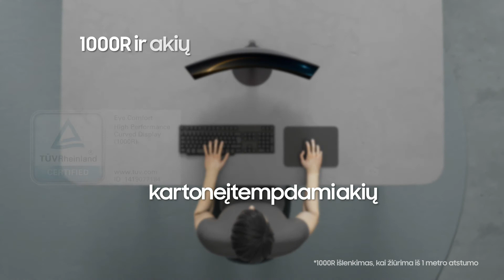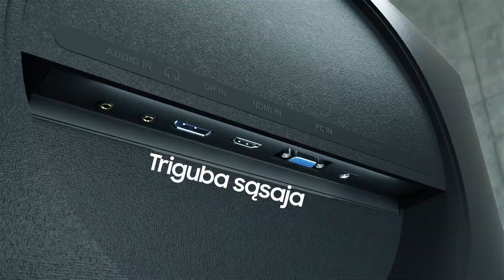Lenktas monitorius T55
Lenktų ekranų lyderis Samsung yra lenktų ekranų rinkos lyderė nuo tada, kai pirmą kartą rinkoje 2015 m. pristatė tokius inovatyvius ekranus. Su geriausiomis šioje srityje technologijomis Samsung lenkti ekranai nuosekliai pirmauja rinkoje. Pristatome drąsiausią kada nors pasiektą kreivę. Šis pasiekimas atsirado po daugybės metų nenutrūkstamos inovacijos, ekrano išvaizdos pasikeitimų bei pirmavimo ekranų technologijos srityje. Sužinokite daugiau